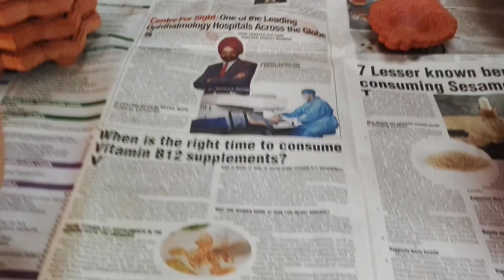दिवाळीला राहिले फक्त 2 दिवस बाकी😅खुप गडबड आणि साफसफाई😢😇😁